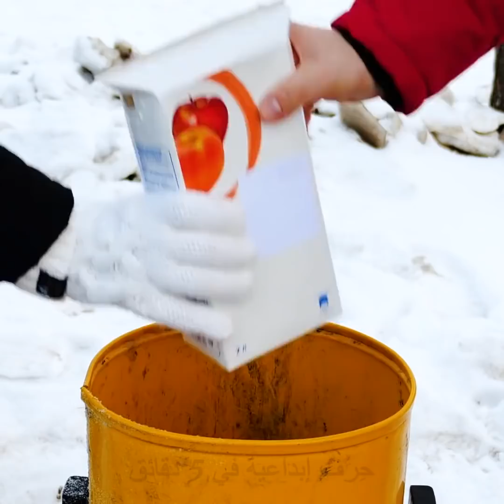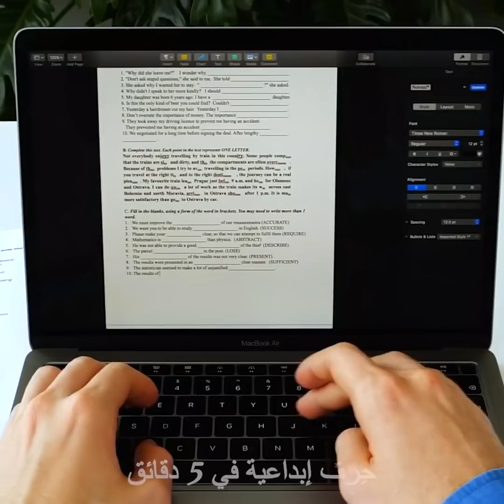حيل حياتية مفيدة لمواجهة أي مشكلة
00:00 حيل مبتكرة
01:14 حيل متنوعة لمواجهة المشاكل اليومية
05:34 حيل حياتية بفرشاة الأسنان
10:28 حيل مفيدة لتستمتع بالشتاء